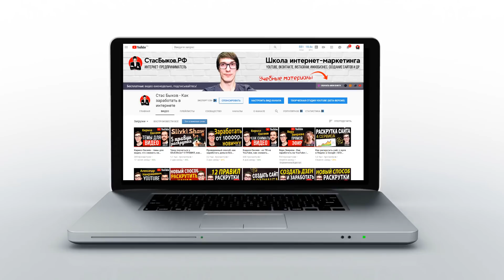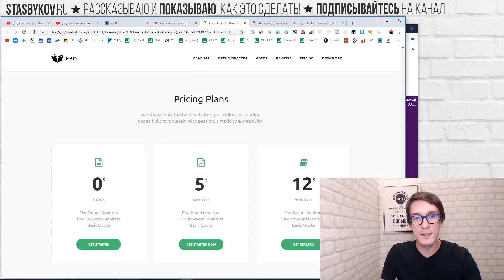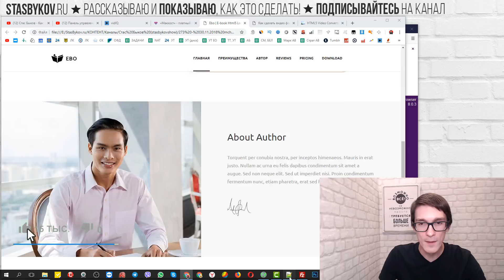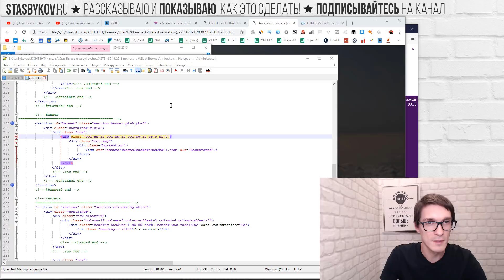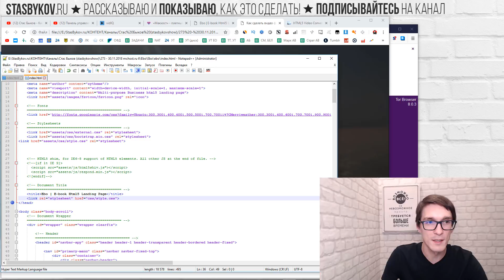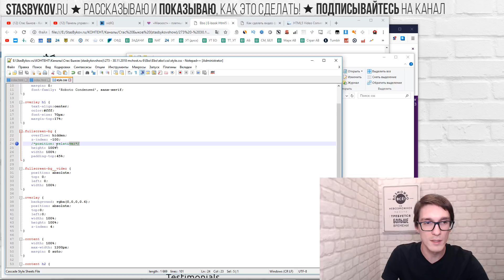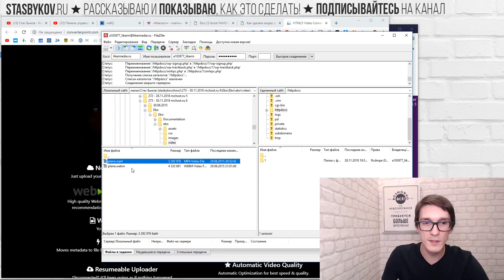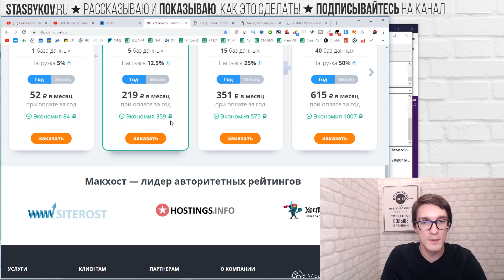Как сделать видео фон для сайта за 5 минут | Создание landing page на bootstrap с нуля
Создание landing page с нуля. Узнайте, как создать лендинг пейдж и сделать видео фон для сайта за 5 минут. 3 месяца бесплатного хостинга по тарифу Мак-10 (Промо-код StasBykov уже введен). Для активации бесплатного периода необходимо пополнить баланс на 100 руб. Активационный платеж не расходуется, остается на балансе и является всего лишь барьером против злоупотреблений со стороны спамеров и мошенников.

В наше время создать одностраничник сайт с нуля может каждый. Посадочная страница состоит только из 1 страницы. Узнайте, как создать сайт бесплатно и из каких этапов состоит создание сайта в моих видео уроках. Как сделать сайт, используя последние технологии bootstrap, какой выбрать домен и почему хостинг макхост, ответы на эти вопросы вы найдете в моих видео.